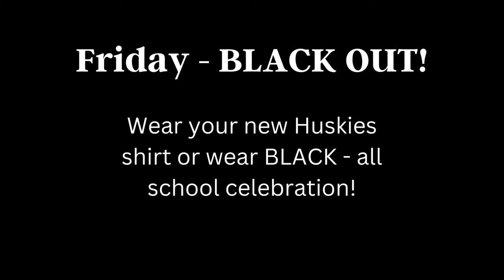Spirit Week November 2022